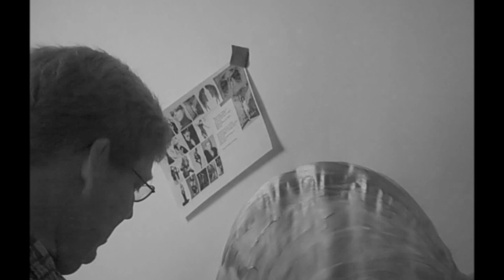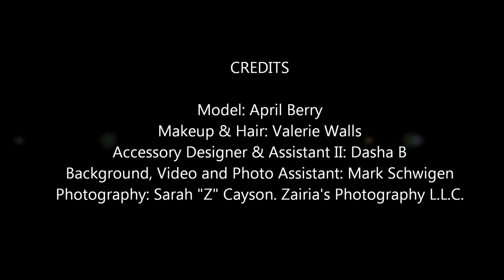April Berry "Angel Wings"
Angel Wing Fashion test with the lovely April Berry